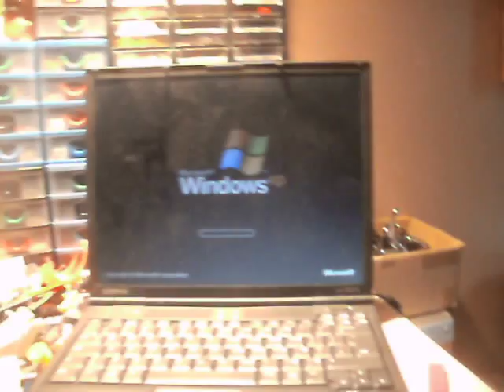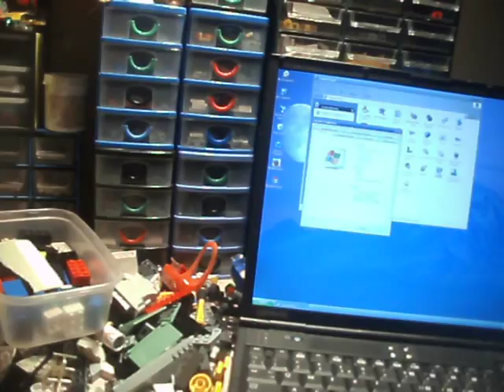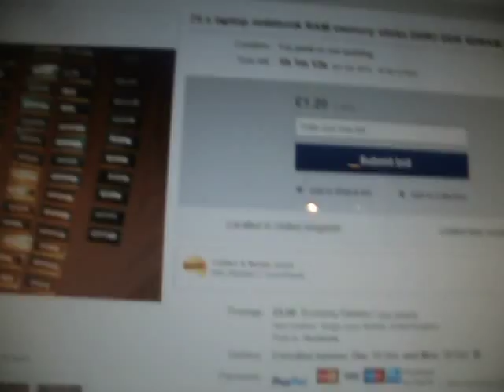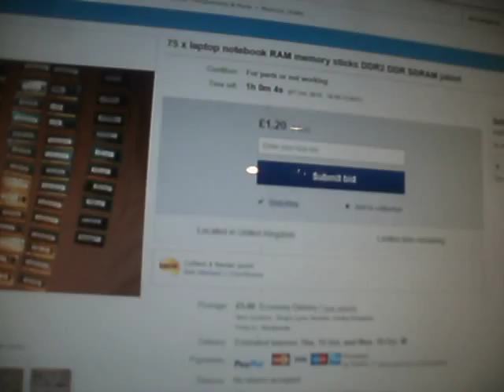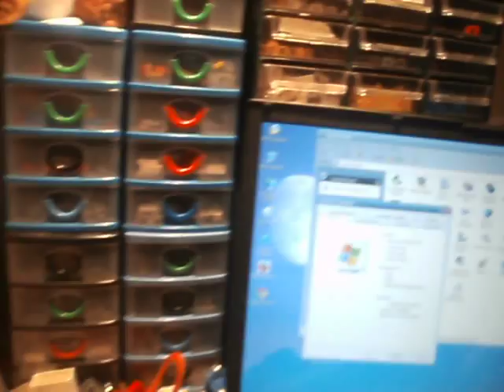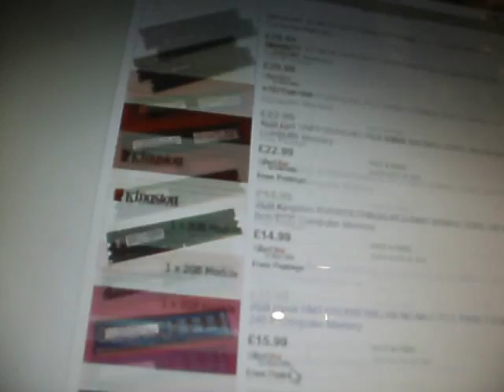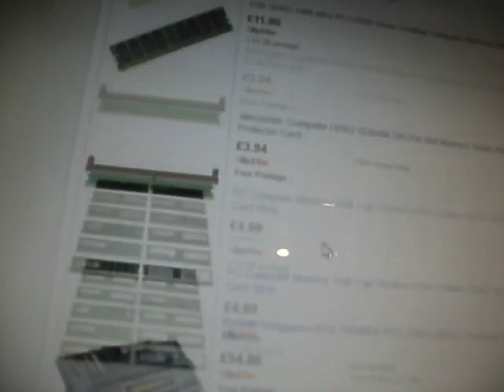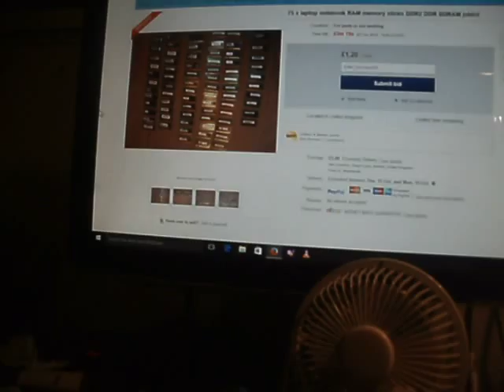Helping those in need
A good deed is done.